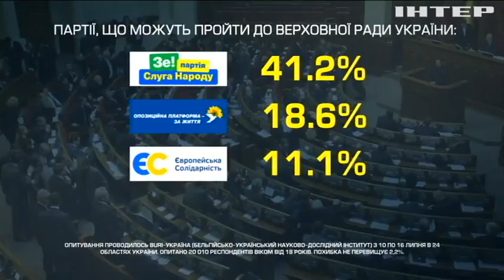"Опозиційну платформу - За життя" підтримують майже 19% виборців - соціологи